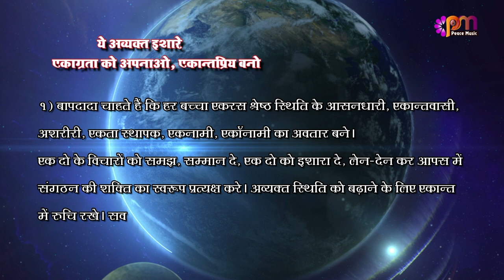1 Jan 2023 अव्यक्त इशारा